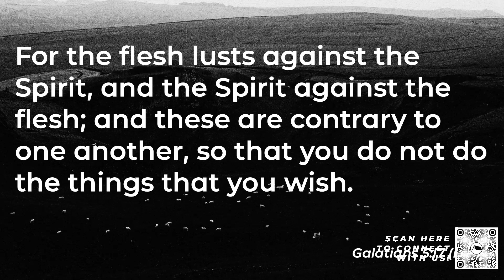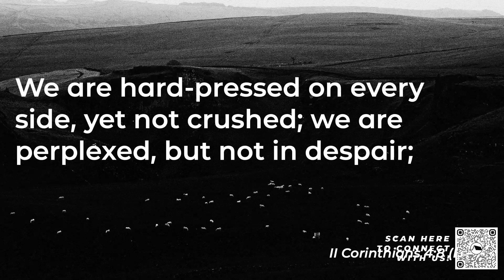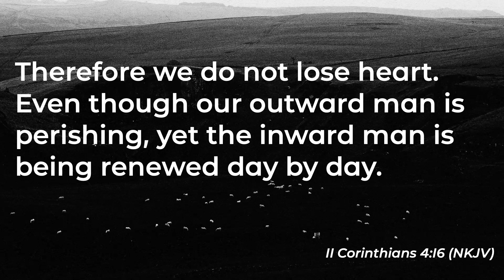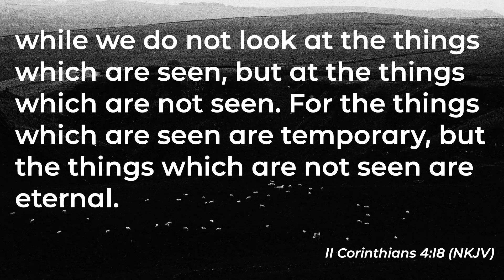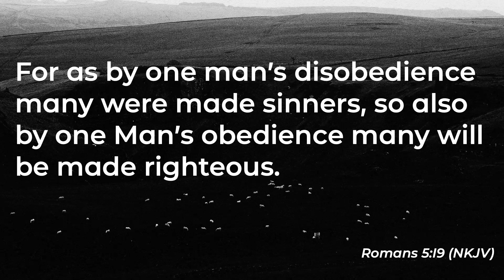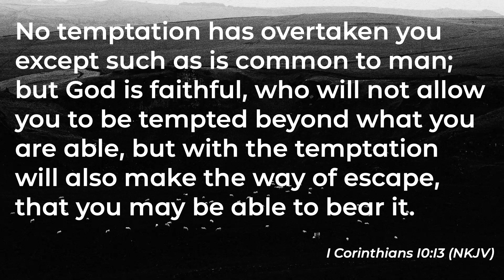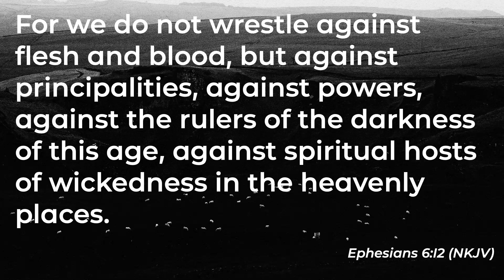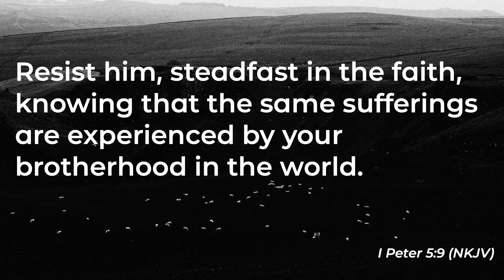Facing Life's Challenges | Robert Kurz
Message title: Facing Life's Challenges
Speaker: Pastor Robert Kurz

Join our Morning Service Live on Sunday's at 10am here on Youtube or on our Facebook page!!